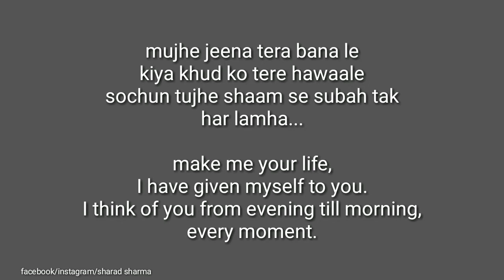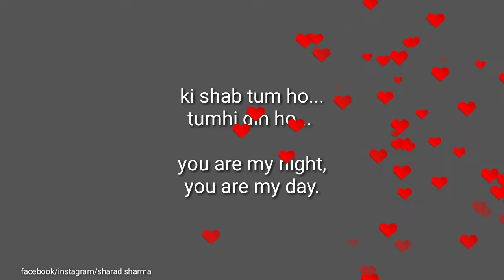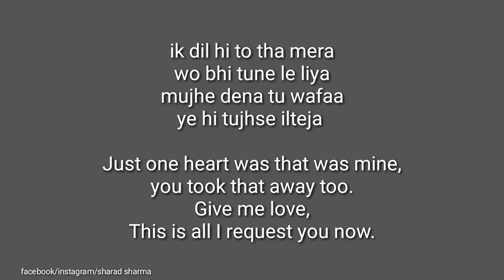shab tum ho (hindi English) full lyrics darshan raval new song